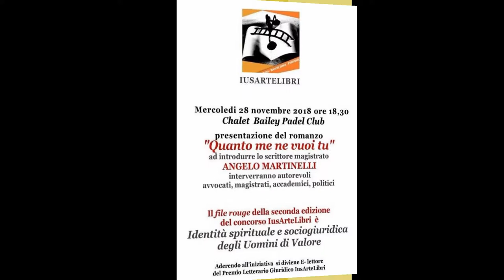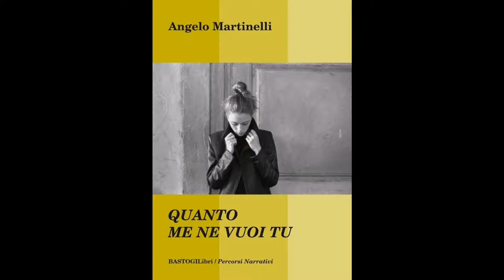Antonino Galletti - Presentazione di "Quanto tu me ne vuoi" di Angelo Martinelli.Premio IUSARTELIBRI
Registrazione effettuata da Liberi.tv il 28 novembre 2018 a Roma presso lo Chalet Bailey Padel Club

Premio IUSARTELIBRI Il Ponte della Legalità: presentazione del libro "Quanto tu me ne vuoi" di Angelo Martinelli, magistrato e scrittore, ediz.BastogiLibri di Roberta Manuali.

Intervista ad ANTONINO GALLETTI, avvocato, Consigliere Tesoriere dell'Ordine degli Avvocati di Roma